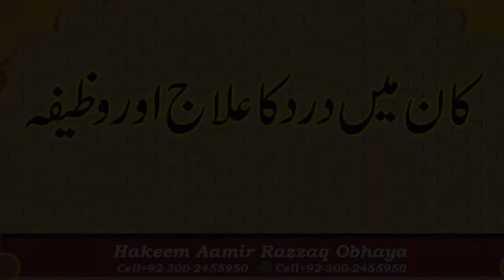Kan dard (ear pain) ki dua aur elaj